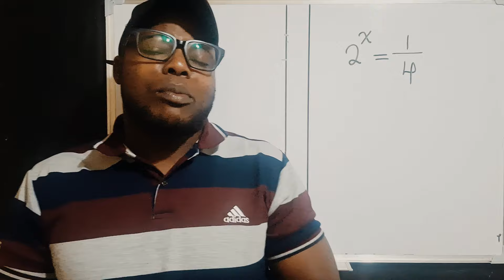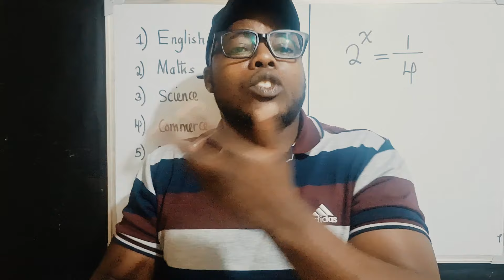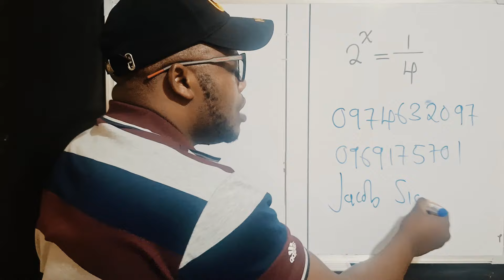Good news!!! Don't miss K70 promotion ending at 23:00hrs 0969175701 or 0974632097 Jacob Sichamba.